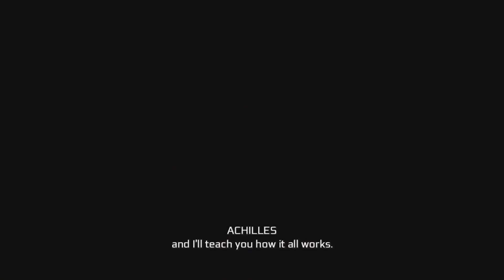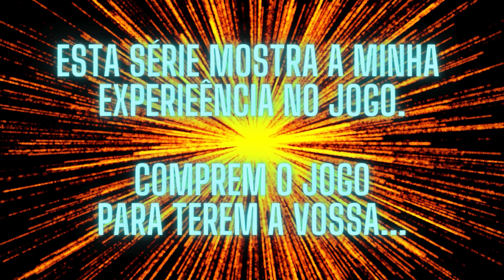ASSASSIN'S CREED 3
"EPISODE 23"
The Aquila was the flagship of an small Assassin Armada years ago. Now it rests half-sunk. Now Connor wants to repair it so it can serve the Assassins once again...

A Aquila foi o navio principal de uma pequena Armada Assassina à anos atrás. Agora repousa meia afundada. Connor quer recuperar e reparar o navio para que sirva os Assassinos de novo...